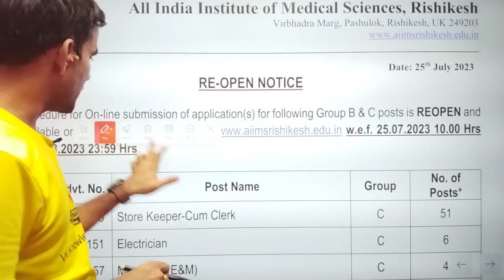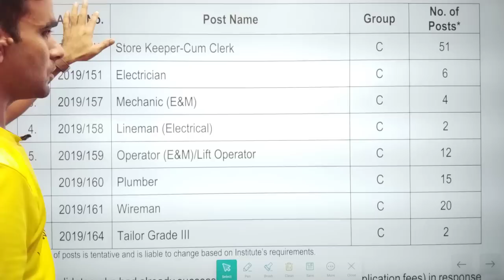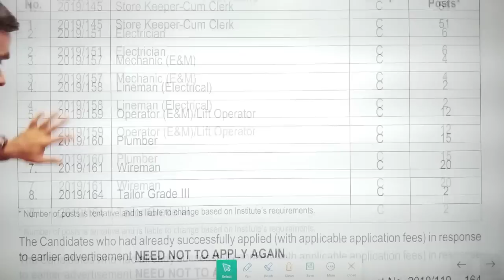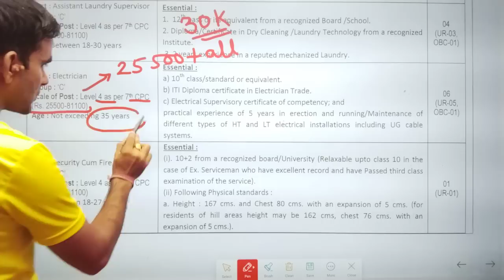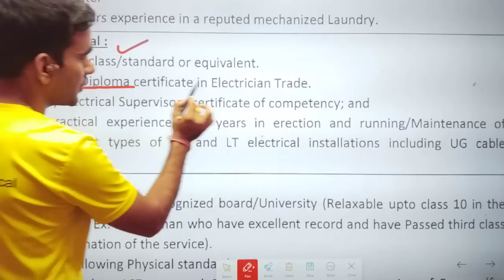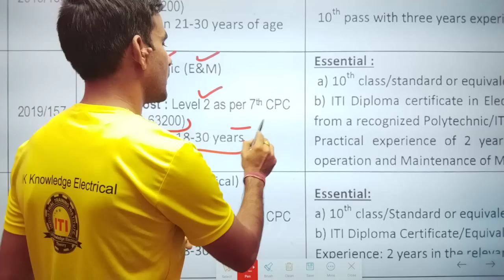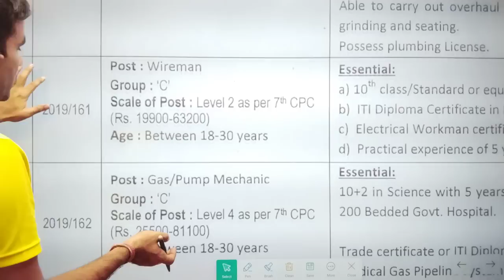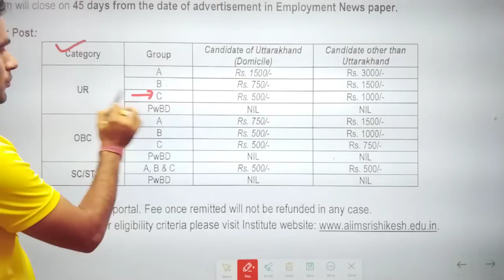AIIMS rishikesh ITI Technician recruitment 2023|| aiims rishikesh syllabus 2023